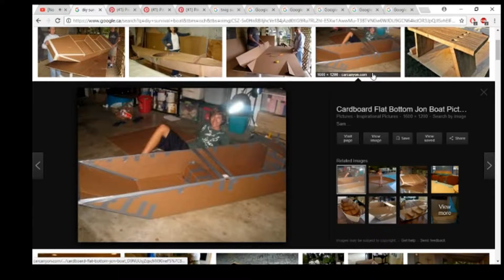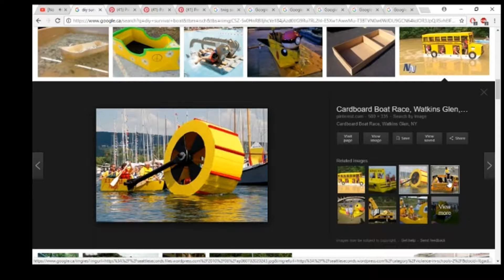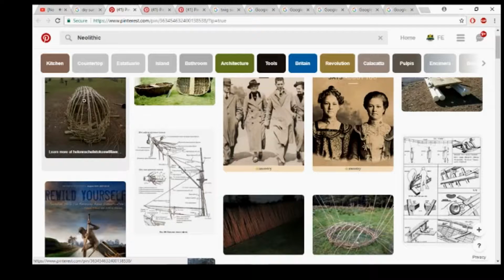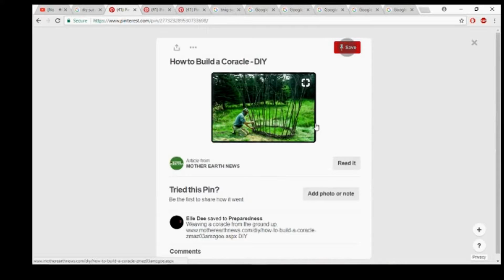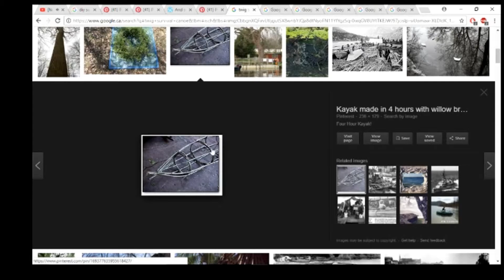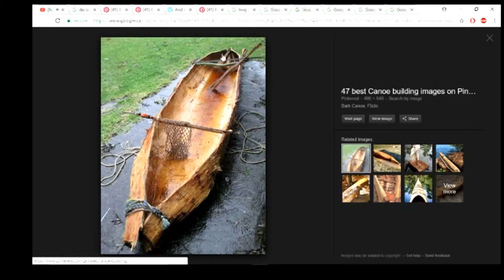Convenient Research 📌Video BOATS card board twigs survival almost free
📌Hope📌 this📌 gives📌 you📌 inspiration.

📌📌𝐘𝐔𝐊𝐎𝐍 𝐟𝐨𝐨𝐝 𝐁𝐀𝐍𝐊 𝐓𝐞𝐚𝐦 𝐢𝐬 𝐥𝐨𝐨𝐤𝐢𝐧𝐠 𝐟𝐨𝐫 𝐡𝐞𝐥𝐩, 𝐰𝐞 𝐜𝐚𝐧 𝐝𝐨 𝐢𝐭.
📌📌📌𝐖𝐚𝐧𝐭 𝐭𝐨 𝐣𝐨𝐢𝐧 𝐢𝐧
𝐖𝐚𝐧𝐭 𝐭𝐨 𝐣𝐨𝐢𝐧 𝐢𝐧? 𝐖𝐚𝐧𝐭 𝐭𝐨 𝐣𝐨𝐢𝐧? 𝐖𝐚𝐧𝐭 𝐭𝐨 𝐇𝐞𝐥𝐩 𝐎𝐮𝐭?

📌📌Learn, love, live.. You can Yukon!
📌📌📌 𝐖𝐚𝐧𝐭 𝐭𝐨, 𝐇𝐞𝐚𝐫 𝐭𝐡𝐞 𝐅𝐮𝐥𝐥 𝐒𝐨𝐧𝐠, 𝐚𝐧𝐝 𝐏𝐥𝐚𝐲 𝐀𝐥𝐨𝐧𝐠 𝐚𝐧𝐝 upload & 𝐜𝐨𝐦𝐦𝐞𝐧𝐭 𝐲𝐨𝐮𝐫 𝐥𝐢𝐧𝐤 𝐡𝐞𝐫𝐞?

(((WHITE HORSE FOOD BANK is LOOKING FOR VOLUNTEERS)))

HELLO! Want to Join the YUKON FOOD BANK TEAM?

📌A community service. We will  work full time for the non non profit Whitehorse food bank providing service, winter greens,local heath foods, diet natural healing advice, hunted and found items, hand made useful items hand made pottery, charcoal and much more.

📌 Dwell on a property, build each others buildings to live in, hunt and gather together, eat together grow winter greens for the food bank in white horse as well as expeditions to get food to people who are not close, create community activities All kinds of stuff. Community  contests, Food bank team music festival, and food bank bands.. Barbecues, Open mic sessions and lots more. No boss, just every one working together.  We can do it, You can do it :)

📌 Would you like to join?
📌📌 You want to help???

📌Introducing Project YUKON Food Bank Team!
|||-We are Looking for volunteers, donations and land, to start a full time Non proffit Food bank Team serving the community.|||paypal address ✉ - Also any questions or details.

📌📌 I am a Teen Challenge Graduate and worked there as Intake coordinator and fund raiser for the ministry.. I intend to work directly with the food bank and community using my skills gained with the Teen Challenge program. To start a trend that lasts forever.

📌📌📌updates and reports, donations will be listed  unless you want to remain unsaid if so please specify.
🎧Thank you🅾️📌📍📌📕🎵 PLease share like and sub

Video RIGHTS CLAIM.. FOR EDUCATION ONLY